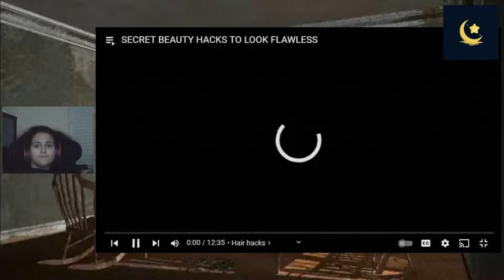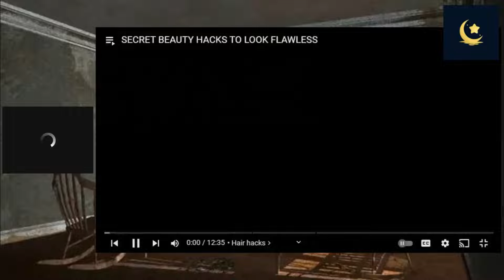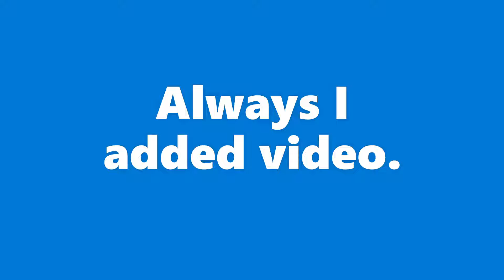Reacciono al video de trucos de belleza